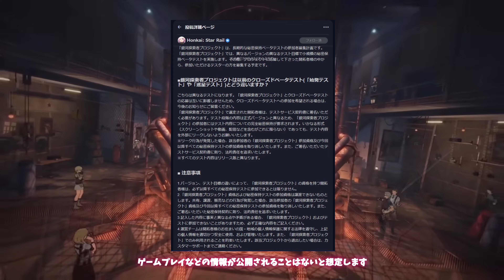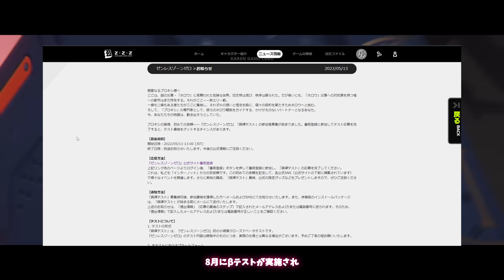東京ゲームショウ鳴潮やスターレイルなど注目タイトル5本紹介【新作ゲーム】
今回は9月15日より開催されるTokyoGameShow2022注目の
海外出展企業の新作タイトルと今後の海外スマホゲーム新作紹介となります！
過去に何度も紹介しているタイトルなので今更感満載ではありますが、
TokyoGameShow前におさらいを兼ねて紹介していきたいと思います。

00:00　0.概要説明
01:22　1.HYPERGRYPH　『エクスアストリス』
03:22　2.OTAKU GAMES　『THRUD』
05:15　3.ブラックボックスゲームス　『Mecha Attack』
07:03　4.mihoyoからHoYoverse
08:16　5.東京ゲームショウ出展　HOYOVERSE　『崩壊スターレイル』
09:42　6.東京ゲームショウ出展　HOYOVERSE　『ゼンレスゾーンゼロ』
11:03　7.東京ゲームショウ出展　KUROGAME　『Wuthering Waves』
13:07　8.まとめ

【最新スマホゲーム】2022年超ハイクオリティ原神風アニメ調MMORPGや新規性の高いおすすめスマホゲーム５選

【最新スマホゲーム】2022年下半期以降の覇権スマホゲー！？ハイクオリティな3D新作美少女系アプリ情報4選

【おすすめスマホゲーム】今がはじめ時！本当に面白いアプリ7選【ソシャゲ/無課金/リセマラ】

　karen_game_labo
▶ブログ